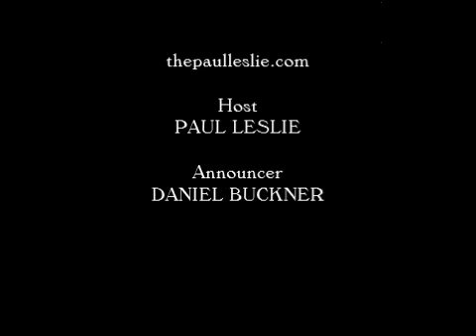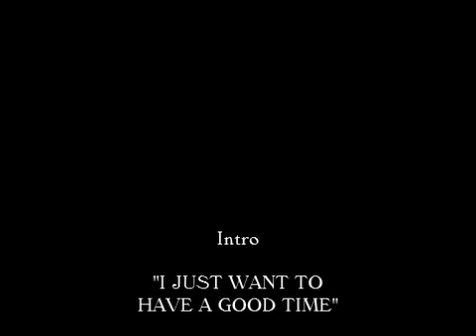Ralph Shaw Interview on The Paul Leslie Hour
The Ralph Shaw Interview is featured on The Paul Leslie Hour.

Ralph Shaw is an entertainer who performs on a banjo-ukulele.  He is a witty recording artist and showman with a love and passion for performing.  He’s also a great songwriter who’s tender and comical songs are deceptively sophisticated.  In addition to his original songs, he interprets many of the classic songs from the Tin Pan Alley era of American music.

His work, including solo albums and a book, has played a crucial role in creating the current ukulele boom. He joins us to talk about his musical world, his songwriting and more. Hailing from Yorkshire, England, it was a pleasure to interview him and also have him perform a song for the listeners.

Hey one thing. Did you know that this show depends on you? It does.  and pull the lever. Thank you to everyone who is contributing.

You’re going to enjoy Ralph Shaw. Let’s get to it!